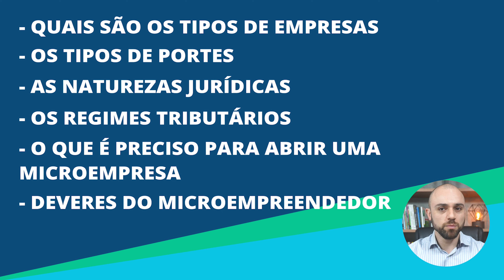📌 O Que Devo Saber Antes de Abrir Uma Microempresa | ME e EPP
Pensando em abrir uma Microempresa, ME ou EPP? Então não deixe de conferir este vídeo onde eu explico tudo o que você precisa estar ciente sobre esta categoria de empresa antes de abrir o seu CNPJ.

📺Seções do Vídeo
0:00 Introdução
1:32 Tipos de portes
3:21 Natureza jurídica
4:32 Regimes tributários
6:02 O que é preciso para abrir uma ME ou EPP?